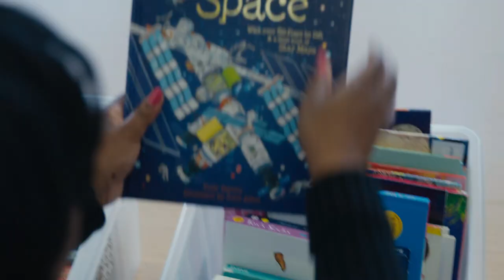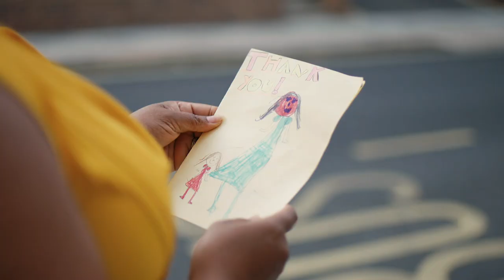Support children's literacy with Doorstep Library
Best Charity Film of the year 2020.

Doorstep Library is a literacy charity that recruits and trains volunteers to support children and families in disadvantaged areas by sharing books and a love of reading.

There are many children waiting for a volunteer’s visit from Doorstep Library now – could that be you?